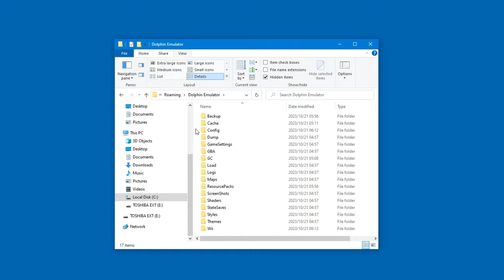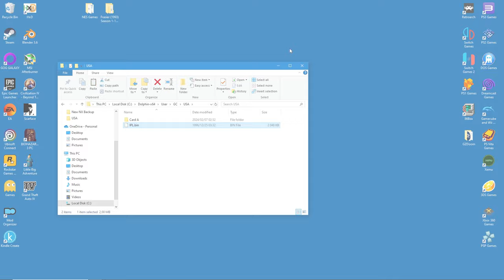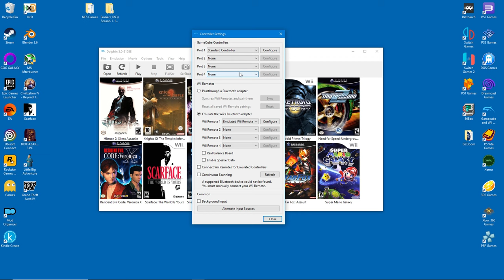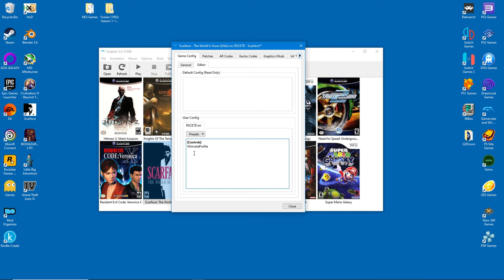Dolphin emulator | Four hidden features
If you're an experienced user of Dolphin, you probably already know about these. But most people are noobs and there's nothing wrong with that btw. We all have to start somewhere.

TIMESTAMPS:
0:00 Dolphin portable mode
0:46 The Dolphin bios files
1:26 Dolphin per game video settings
2:41 Dolphin per game control settings

- Emulation
- Emulator
- Dolphin emulator
- Per game settings
- Dolphin bios,
- Dolphin user files
- Dolphin Portable mode